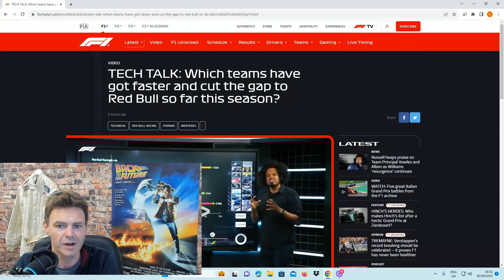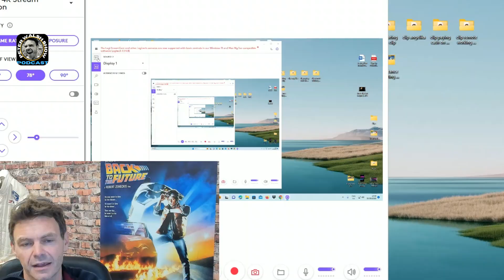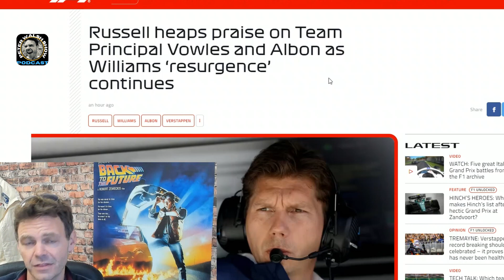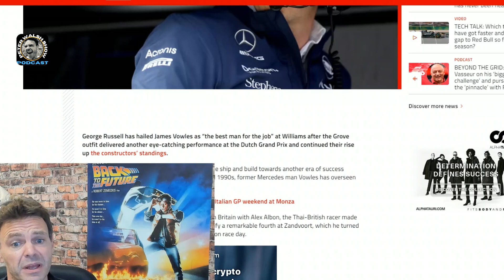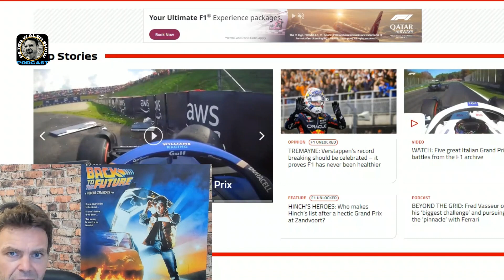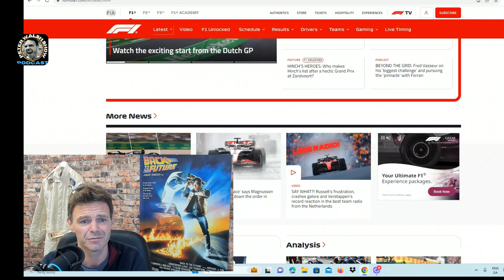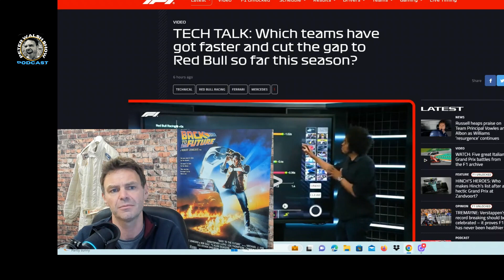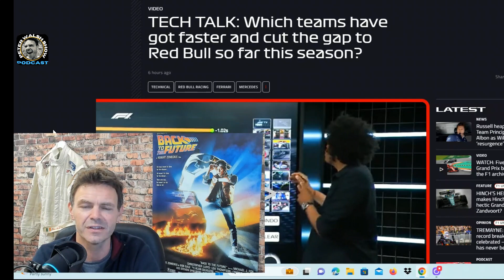F1 News 2023 | The Peter Walsh Show Podcast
We talk Formula 1 today guys, the eve of the Monza Grand Prix. The Ferrari fans will be out in drones putting pressure on their drivers to perform. We talk Williams and there chance of getting back on the top step of the podium. We talk the difference between the hard/medium and soft tyres and how it affects the cars in many different ways, and a WHOLE LOT MORE...